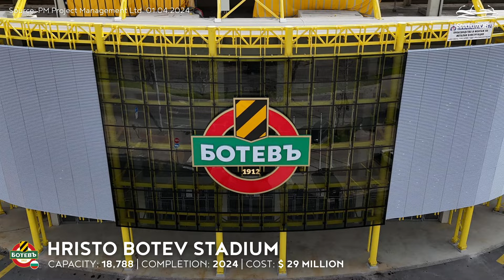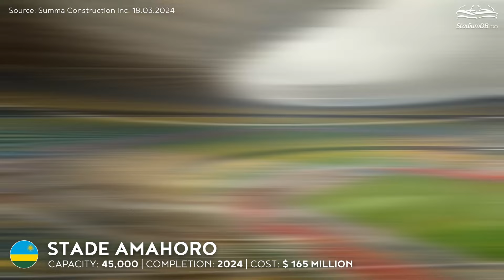🌍 World Stadiums Under Construction (April 2024)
Stadiums all over the world are still being built and we are constantly on top of things. This time, we will take you on a tour of all the major arena construction sites that will soon take their final shape. You will see as many as 15 sports venues, which are located on three continents.

We will start in England, specifically at Etihad Stadium, before heading east through Europe, Africa and Asia. It is there that we will end our adventure - specifically in China. Along the way we will visit Santiago Bernabeu, Camp Nou and Liverpool stadiums. And many, many more besides.

Write in the comments which stadium you are most looking forward to completing.

0:00 Intro
0:29 Etihad Stadium, Manchester City (ENG)
1:10 Anfield, Liverpool FC (ENG)
1:53 Everton Stadium, Everton FC (ENG)
2:48 Estadio Santiago Bernabéu, Real Madrid (ESP)
3:35 Spotify Camp Nou, FC Barcelona (ESP)
4:28 Gewiss Stadium, Atalanta BC (ITA)
5:19 Košická Futbalová Aréna, FC Košice (SVK)
6:06 Hristo Botev Stadium, Botev Plovdiv (BUL)
6:43 Stade Prince Moulay Abdellah, FAR Rabat (MAR)
7:20 Stade Ibn Batouta, Ittihad Tanger (MAR)
7:55 Stade Amahoro (RWA)
8:40 Baghdad International Stadium (IRQ)
9:07 Xi’an International Football Center (CHN)
9:35 Nansha Cultural and Sports Complex Stadium (CHN)
10:10 Shenzhen Sports Center Stadium, Shenzhen FC (CHN)
10:42 Outro